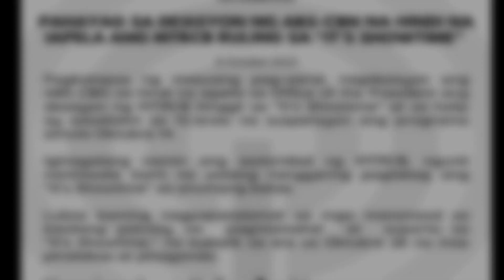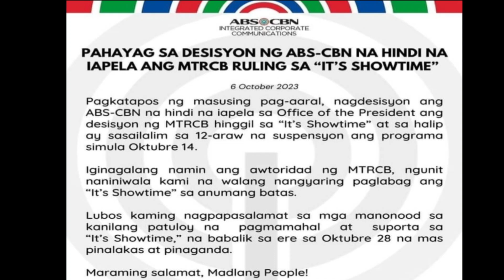IT'S YOUR LUCKY DAY KAPALIT NG IT'S SHOWTIME